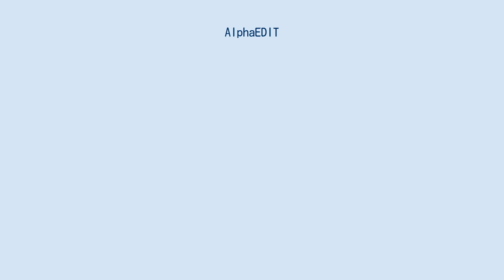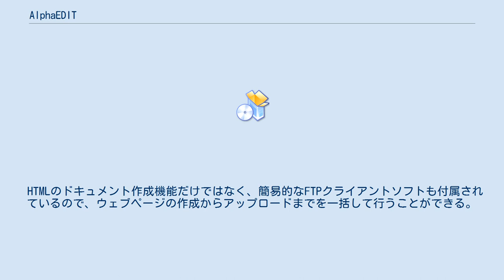AlphaEDIT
alphaEDIT（アルファ・エディット）は、フリーウェアのウェブサイトエディター。
姉妹版として機能が追加された「alphaEDIT+（アルファ・エディット・プラス）」（シェアウェア）もある。
 alphaEDITはワープロ感覚で簡単にウェブページを作成できる、WYSIWYG編集タイプ のウェブページエディター。
 WYSIWYG編集・HTMLソース編集・ブラウザプレビューの３画面を画面上のボタンで簡単に切り替えながらページの編集作業を進めることができる。
 また、初心者でもウィザード形式で簡単にフレームページを作成することができる。
 起動と同時にウィザードも出すことができ、初心者にやさしい構造になっている。
 HTMLのドキュメント作成機能だけではなく、簡易的なFTPクライアントソフトも付属されているので、ウェブページの作成からアップロードまでを一括して行うことができる。
 初心者向けソフトではあるが操作感がよく、より凝った上級者にも十分対応できる。
 開発が2006年付けで停止しており使用されるIEコンポーネントがInternet Explorer 6までしか想定されていないので以降のバージョンではWYSIWYG編集機能が正常に動作しない場合がある。
 サポート外のWindows XP以降のOSで起動時にエラーが起きるのは、セキュリティーの懸念により DHTML Editing Control が搭載されなくなったのが理由であり、これをインストールすることでエラーなく起動させることができる。